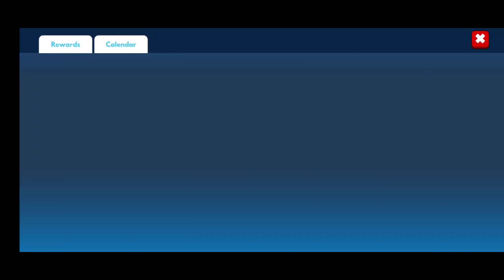How to Get T4NKBOT Free In Frag Pro Shooter !